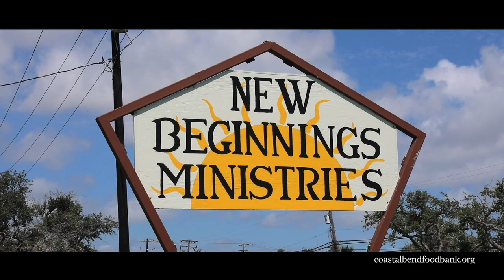Coastal Bend Food Bank Video 2018